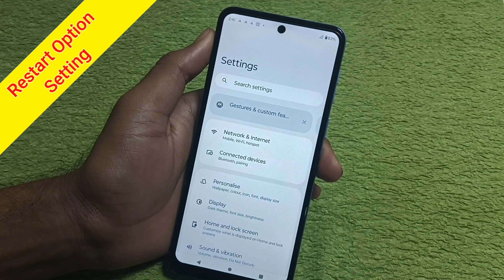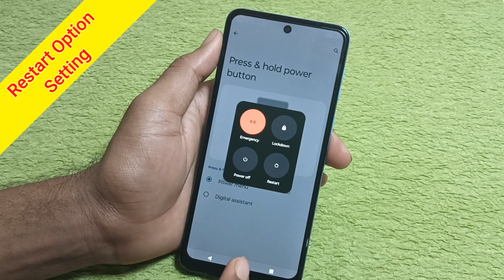Moto g power mobile restart kaise kare | How to solve restart problem in moto g power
Hello Friends Aaj ki is video me maine aap logo ko bataya hai ki Moto G Power 5g mobile ko  Restart kaise karte hain